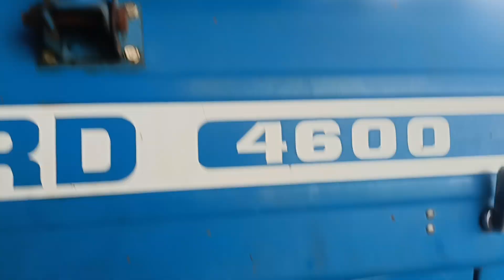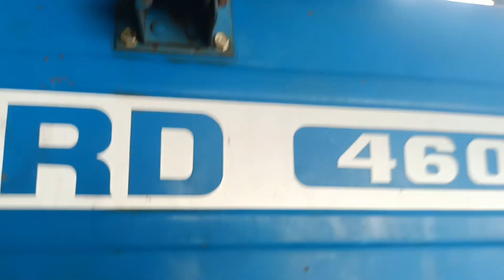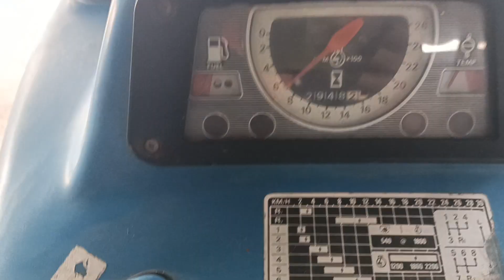(đã chốt)máy cày Ford 4600 hàng nghĩa địa quá xá đẹp giá 115tr sđt có trong video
máy cày Ford 4600 hàng nghĩa địa quá xá đẹp giá 115tr sđt có trong video